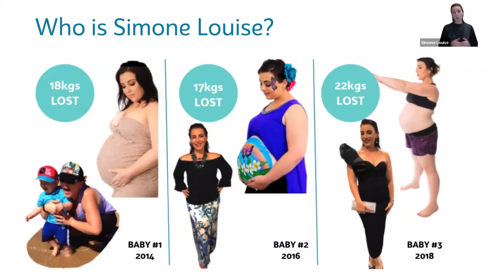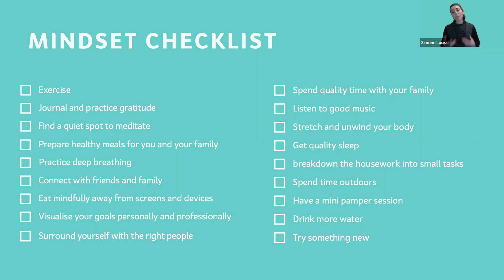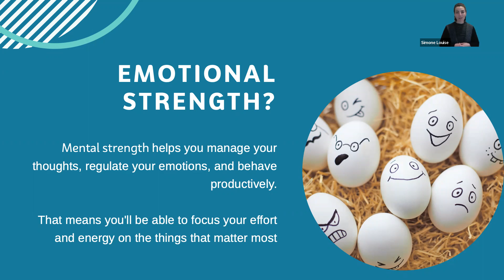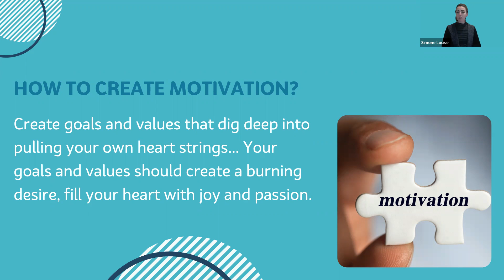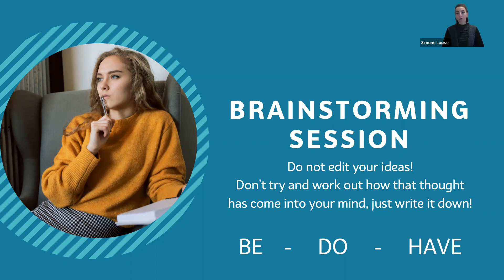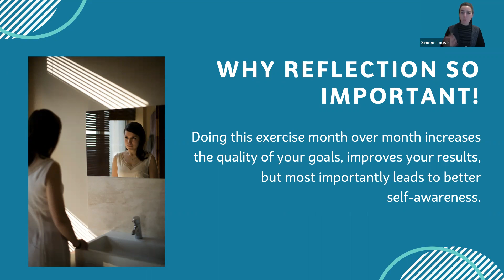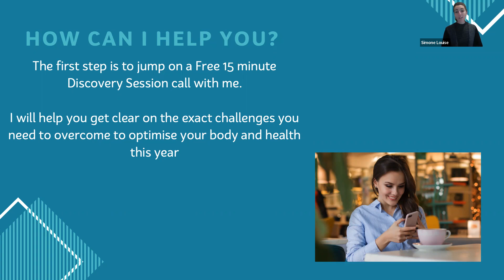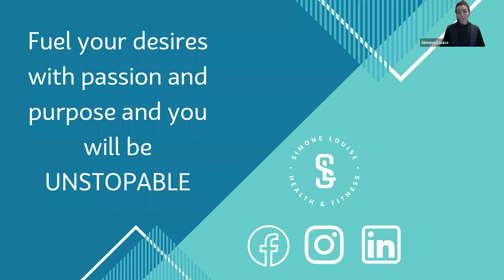Mindset for Healthy Living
Tuesday night we chatted all about healthy mindsets and how this supports you on your health and fitness journey...

🤩 Enjoyed todays video?

I’d love to get to know you.

Whenever you're ready, here are 4 ways I can help you gain clarity on your goals, implement a healthier routine and lose those unwanted kgs for good:

1. FITNESS SUCCESS

Get FREE access to my step-by-step guide to equip you with everything you need to know to avoid the disappointment traps within the fitness industry.

2. BOOK A NO-PITCH 15 MIN DISCOVERY CHAT

No sales pitch. No scripts. No pressure.

3. JOIN MY FREE WEEKLY WEBINAR

Every Tuesday at 8pm - new topics every week for you to learn from! Open Q&A at the end of each session so you can ask any of your health, fitness & lifestyle questions!

4. FIND MORE OF MY RESOURCES